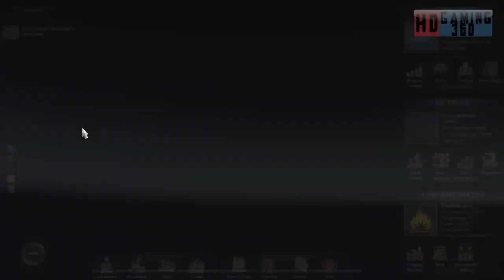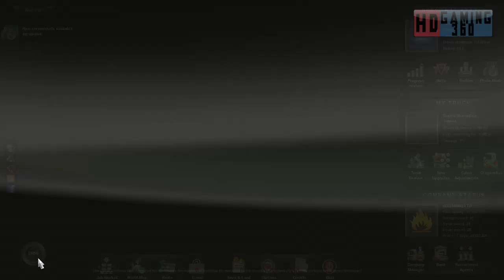Euro Truck Simulator 2 - Road to Trucking Commander Part 674